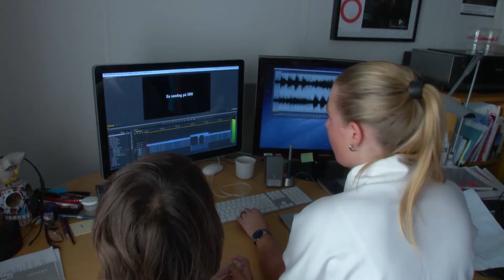Beton TV - Introduktionsworkshop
Søndag d. 5. oktober afholdte redaktørne på Beton TV en introduktionsworkshop for studerende, som var interesseret i at blive frivillig VJ's. Her er lidt billeder og interviews fra dagen.